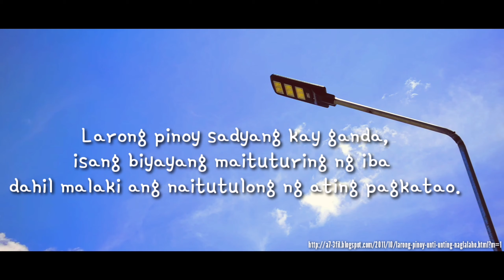Laro ng Lahi | Buwan ng Wika 2019 | Marywoods Academy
Pagdiriwang ng Buwan ng Wika sa Marywoods Academy sa pamamagitan ng mga larong lahi, larong unti-unti ng nalilimutan ng kabataan sa kasalukuyan.
Ang mga laro ay pinangasiwaan ng mga mag-aaral sa sekondarya kasama ng mga guro.
Maraming salamat sa tiwala ng mga magulang at kooperasyon ng lahat ng mag-aaral.

"Larong pinoy sadyang kay ganda,isang biyayang maituturing ng iba dahil malaki ang naitutulong ng ating pagkatao. Ang kamusmosan na dala ng ating kabataan ay sadyang kay ganda. Ito ay naghahatid sa atin ng isang magandang karanasan na walang sino man ang makaka-agaw sa atin."